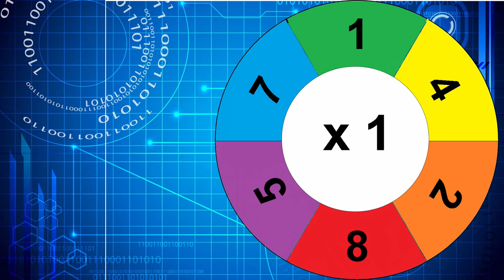MATHEMAGIC // REVOLVING NUMBER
This amazing video contains a very unique feature of a 6 digit number 142857, called revolving number
sequence of number will change when you multiply by 1, 2, 3, 4, 5 and 6 respectively
Friends watch this amazing video and enjoy

#. Do watch the video and enjoy "magic of maths"
#. Do like the video if it gives you knowledge with joy.
#. If you have any suggestion or doubt, please mention it on the comment section.
#. Do follow me o Instagram @ aniltutorials_jdp